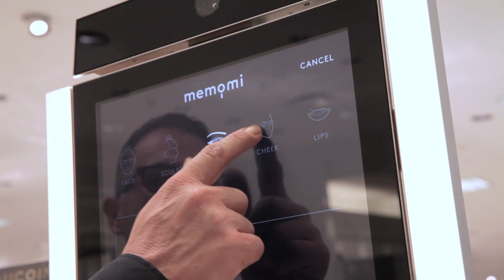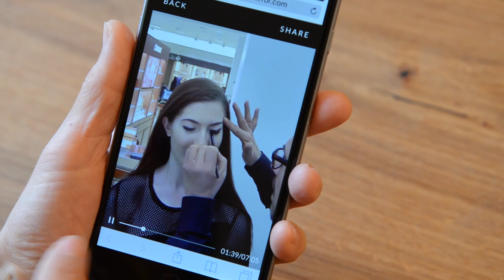MemoMi for Makeup